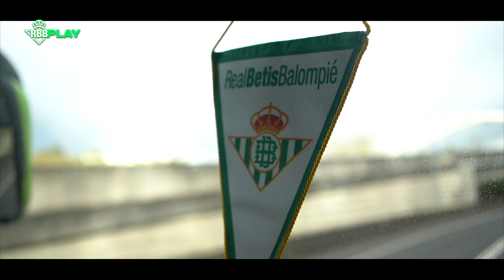🎬 BEHIND THE SCENES | Real Betis-Real Madrid ⚽💚 | Copa Del Rey Juvenil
¡Descubre todo lo que captaron nuestras cámaras en la semifinal de la Copa del Rey Juvenil entre el Real Betis Balompié y el Real Madrid 😯